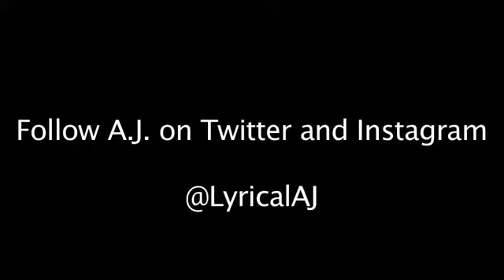Cinematic 0.5: The Pursuit of Happiness in stores now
Lyrical A.J.'s first independent album, Cinematic 0.5: The Pursuit of Happiness, available for sale online now!